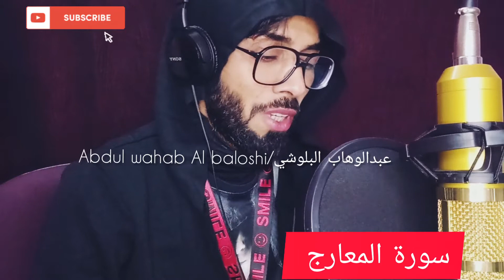سورة المعارج/حافظ عبدالوهاب البلوشي/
surah al maarij/hazif Abdul wahab Al baloshi
حافظ عبدالوهاب البلوشي
سورة المعارج